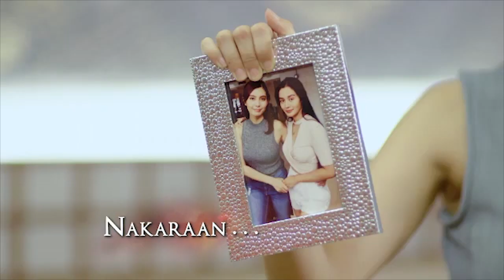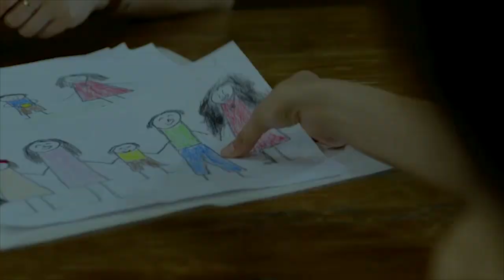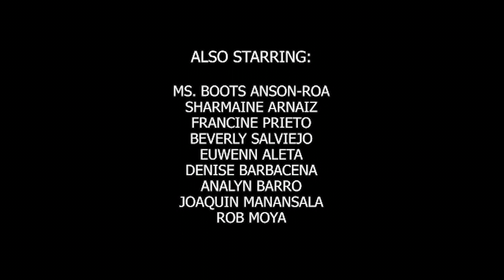Hanggang Sa Dulo Ng Buhay Ko: Full Episode 28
Yvie (Megan Young) and Matteo (Rayver Cruz) are childhood sweethearts who fall in love and eventually get married. Together with their adopted son, they happily moved into their new family home, along with Yvie’s best friend and cousin, Katya (Kim Domingo). But their bliss is quickly replaced by fear. Naomi (Kris Bernal), Matteo’s ex-girlfriend, will stop at nothing to disrupt their perfect lives—dead or alive.

Stream the full episodes of 'Hanggang sa Dulo ng Buhay Ko' starring, Kris Bernal as Naomi, Rayver Cruz as Matteo, Kim Domingo as Katya, and Megan Young as Yvie. Also in the cast are Ms. Boots Anson-Roa, Francine Prieto, Sharmaine Arnaiz, Denise Barbacena, Analyn Barro, Beverly Salviejo, Joaquin Manansala, and Euwenn Aleta.